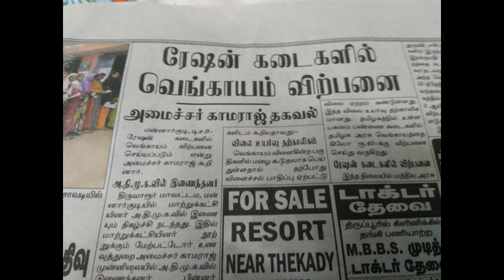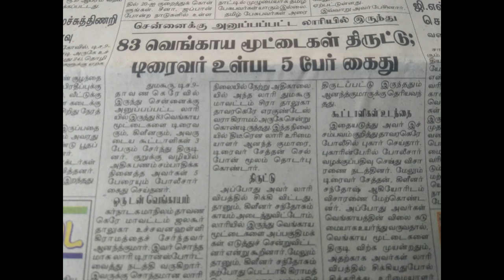Onion Price Hike | India's Onion Price Rise: Crop Damage To Blame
The price of onions has skyrocketed beyond imagination. In the meantime, certain incidents occurred that will make you laugh, not cry.

Onion prices are witnessing major hike again as the retail and wholesale prices have shot up across India affecting the Capital too. The retail prices of onion have taken a huge plunge to nearly 200 rupees per kilogram taking a toll on the households again. Watch video.

Onion farmers continue to lose money due to crop damage, which in turn restricts supply and lead to hike in prices. The agricultural produce market in Lassalgaon in Nashik is one of the major wholesale onion trade hubs in the country, but empty spaces at the market show why onion prices are so high. There simply isn’t enough agricultural produce of onions in the market, which has been pushing up prices steeply.